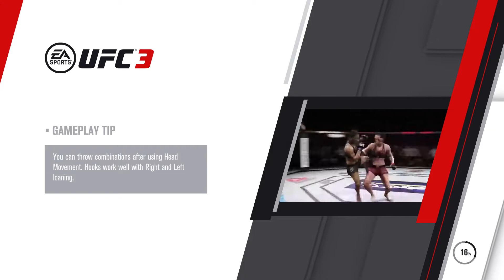EA SPORTS™ UFC® 3 - Greatest Fights - Vick vs. Northcutt